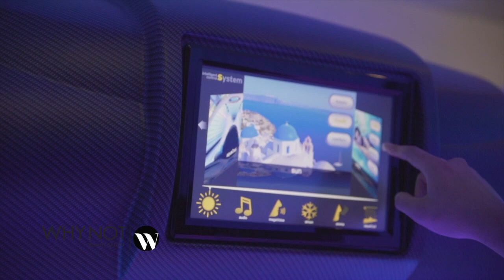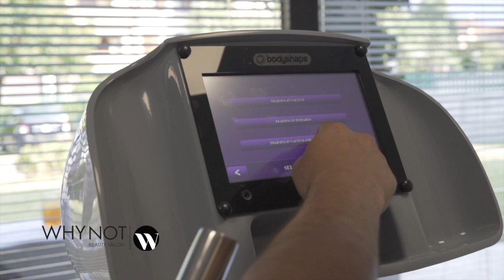WHY NOT BEAUTY REGGIO EMILIA SPOT TV 2019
Why Not Beauty
Speaker Trisha Di Schiavi Manilas
Montaggio audio Elisa Paderni